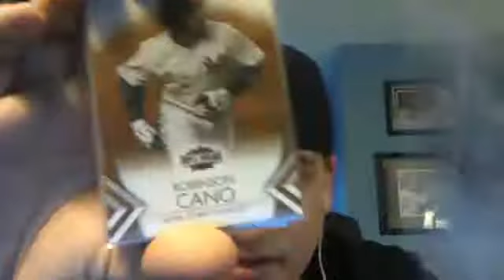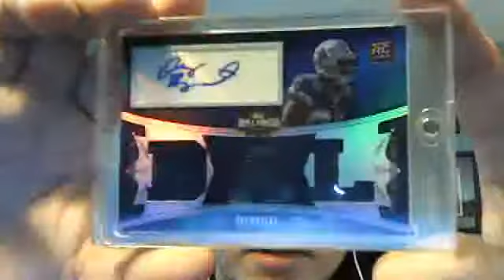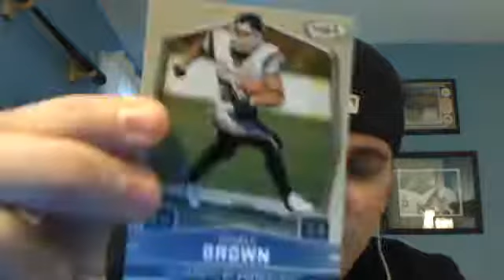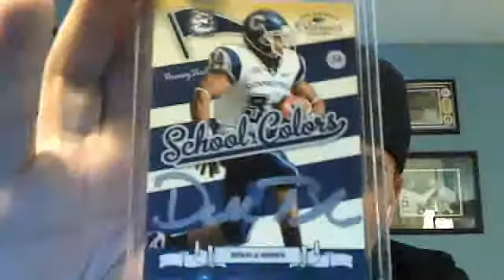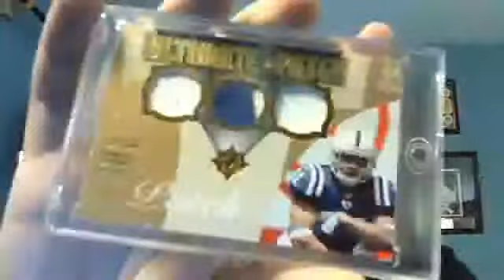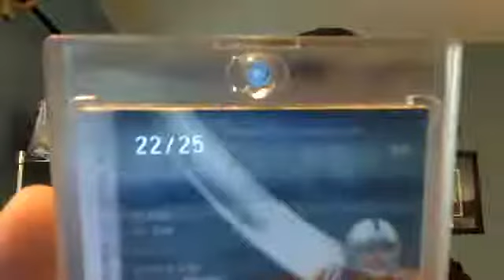xmas packages from partlycloudy531 & dominusinfinitus !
thanks ryan and matt !